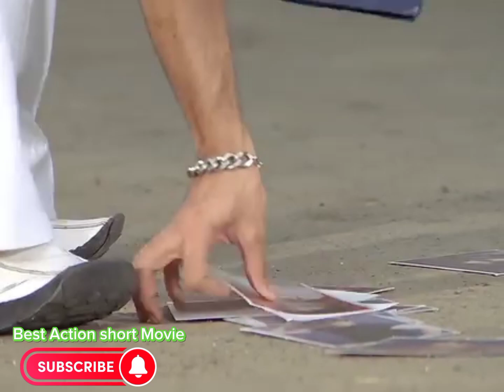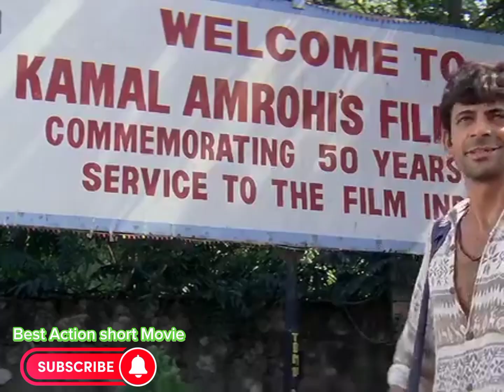Best Action short Movie @Actionshortmovie1